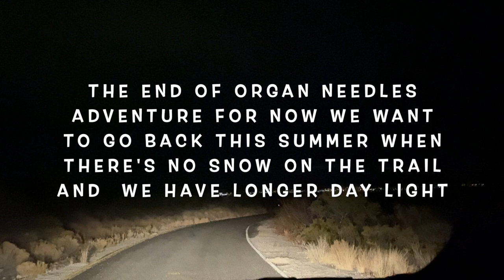Climbing Organ Needle Part 3 & final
Please Support My SILVER MEMBERS and Super Chatters

 Super Chatters